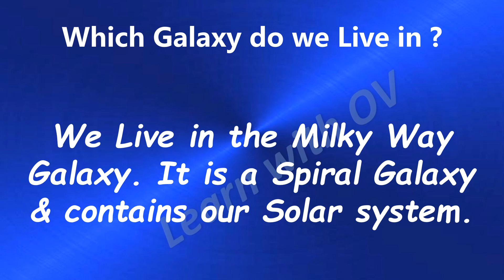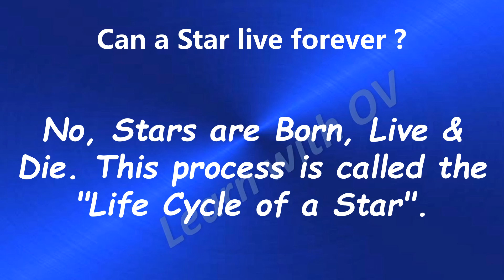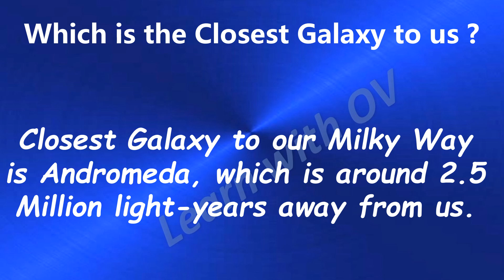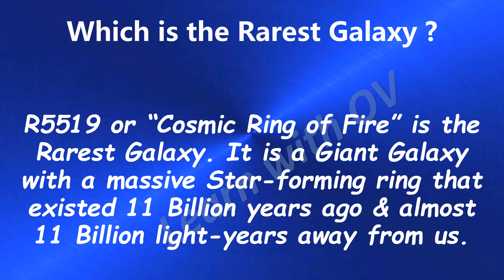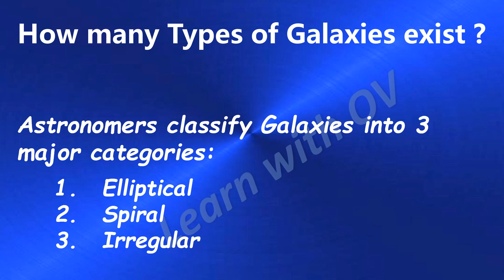Galaxies | Galaxy | Universe | Kids General Knowledge | Kids GK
Hello Everyone!...

Here in "Learn With OV", we explore new topics about Science, General Knowledge and much more...

Today's interesting Topic is about Galaxies. So let's Start!

Today, let’s talk about some of the facts about Galaxies. Like, Galaxy formation, largest Galaxy, life Cycle of a Star, Light-year, Universe & many more Facts. So, stay till the end of the video to learn more about Galaxies.

I will upload these types of Educational videos regularly.

Answers and facts are checked on the internet and books and believed to be correct at the time of video posting.

Until the next Video BYE BYE !!!